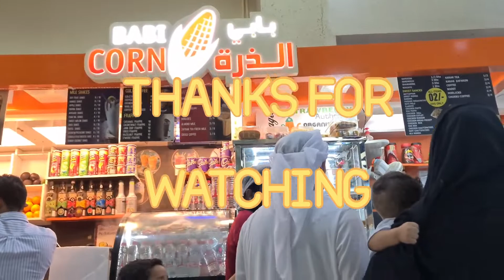BEST CHAI AND OTHER FOOD HERE INSIDE IN THE MADINAT ZAYED MALL COME TO TASTE IT - Virtual Look [4K]